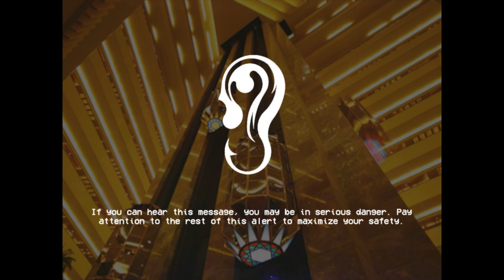STAY OUTSIDE AT ALL COSTS – SCP-184 ‘The Architect’ EAS Scenario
Based on: "SCP-184" by Dr Gears, from the SCP Wiki.